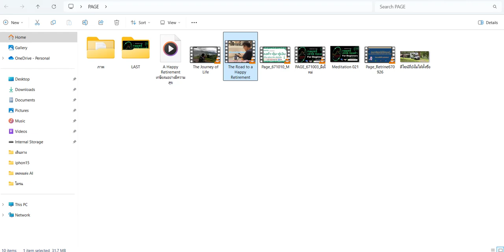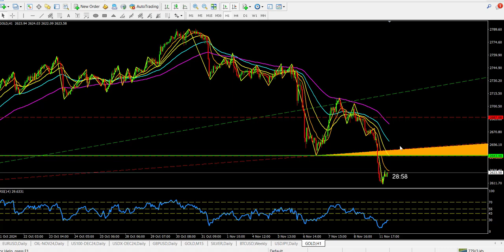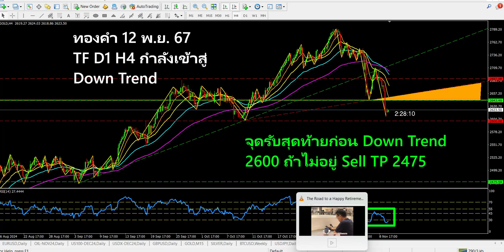สอน#เทรดทองคำไม่ล้างพอร์ต กำไร ยั่งยื่น อ.สุวัฒน์ รักธรรม EP.671112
กับ อ.สุวัฒน์ รักธรรม  มือใหม่ต้องรู้ ก่อน เทรด
สนใจ กดเรียน และ link ด้านล่างนี้
รหัสพันธมิตร:MTT495